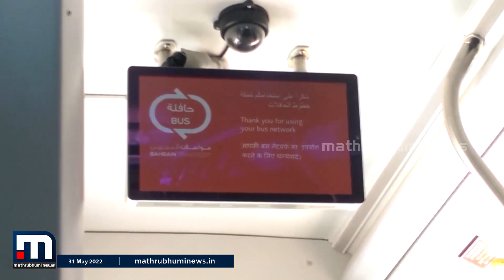ബഹ്‌റൈൻ ബസ് സ്റ്റോപ്പുകളിൽ പുതിയ ഇൻഫർമേഷൻ സർവീസ് ആരംഭിച്ചു| Mathrubhumi News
ബഹ്‌റൈൻ ബസ് സ്റ്റോപ്പുകളിൽ പുതിയ ഇൻഫർമേഷൻ സർവീസ് ആരംഭിച്ചു. പൊതുഗതാഗതത്തെ നവീകരിക്കാനുള്ള ദേശീയ പദ്ധതിയുടെ ഭാഗമായിട്ടാണ് പുതിയ ഇലക്ട്രിക് പേപ്പർ ഡിസ്‌പ്ലേകൾ ആരംഭിച്ചിരിക്കുന്നത്.

Happy viewing!